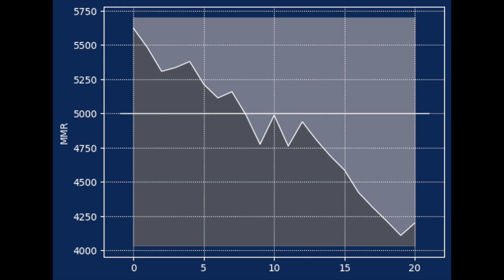Competitive Mario Kart 8 Deluxe [Lounge 150cc Tier E] (MMR: 4109)